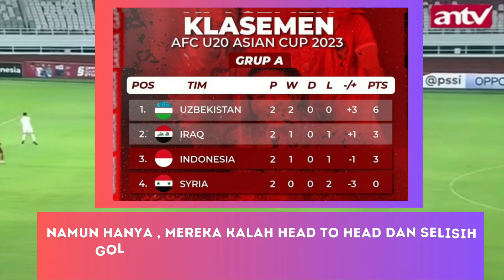Jadwal & Agenda Timnas Indonesia Sepanjang Tahun 2023 | SEA Games Kamboja 2023 sudah di Depan Mata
Jadwal dan agenda Timnas Indonesia sepanjang tahun 2023. Skuad Garuda Nusantara memiliki  agenda pertandingan internasional secara berurutan.

Timnas Indonesia U-20 belum lama ini menyelesaikan Piala Asia U-20 2023. Namun hanya mengoleksi empat poin dari tiga laga.

Dengan hasil demikian penampilan Timnas Indonesia U-20 bisa dibilang baik di Uzbekistan kemarin

Hokky Caraka dan kawan kawan mampu mengalahkan Suriah dan imbang lawan Uzbekistan.

Namun Hanya , mereka kalah head to head dan selisih gol dari klasemen Grup A Piala Asia U-20.

Sementara harapan Timnas Indonesia untuk tampil di Piala Dunia U-20 2023 sebagai tuan rumah, hangus karena FIFA telah mencabut Indonesia jadi tuan rumah

Akan tetapi Masih ada banyak agenda yang akan dijalani Timnas Indonesia hingga pengujung tahun 2023 ini.

Silahkan simak apa saja agenda lengkap Timnas Indonesia selama tahun 2023 ini.
Ernando Ari timnas
Adi Satryo timnas
Rizky Ridho timnas
Alfeandra Dewangga timnas
Muhammad Ferarri timnas
Witan Sulaeman timnas
Ramadhan Sananta timnas
Timnas Argentina (2 Dunia)
Tajikistan (108 Dunia)
Palestina (93 Dunia)
Uzbekistan (77 Dunia)
Bolivia (82 Dunia)
Lionel Messi
FIFA U-20 world Cup
Malaysia national football team
New Zealand national football
2023 AFC Asian Cup
Indonesia national under-23
Jokowi
presiden Indonesia
Jacksen F Tiago Persebaya Surabaya
Hugo Samir timnas Indonesia
Hugo Samir persis solo
Jacksen F Tiago
Jacksen F Tiago pelatih timnas
Shin Tae-yong (timnas Indonesia)
Aji Santoso (Persebaya Surabaya)
Thomas Doll (Persija Jakarta)
Luis Milla (Persib Bandung)
Bernardo Tavares (PSM Makassar)
Cristian Gonzales
Beto Goncalves
Stefano Lilipaly
Jordi Amat
Marc Klok
Liam Delap
Fabio Miretti
Soumaila Coulibaly
Samuel Iling-Junior
Carney Chukwuemeka
Timnas Inggris U-20
Piala Dunia U-20 2023
Juventus
Borussia Dortmund
Chelsea
Preston North End
Daiki Iwamasa
Akio Kogiku
Akira Nishino
Keisuke Honda
Toru Oniki
Shin Tae-yong
Vietnam
Chanathip Songkrasin
Lionel Messi
Kawasaki Frontale
Kamboja
Filipina
Liga Champions
Gamba Osaka
Liga Jepang
Klub Jepang
Cerezo Osaka
Kashima Antlers